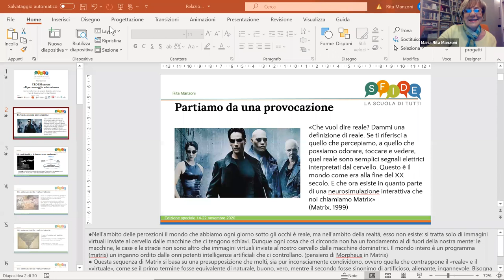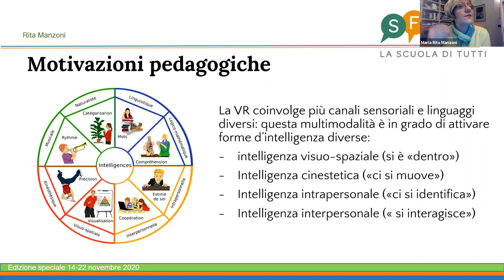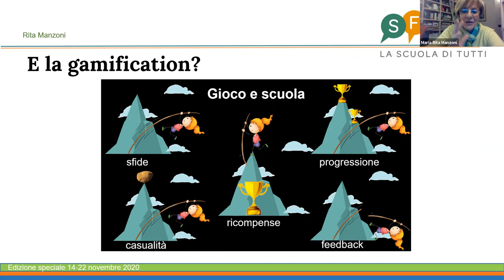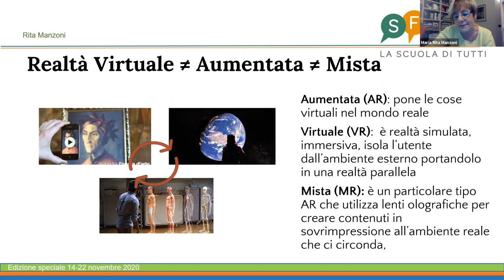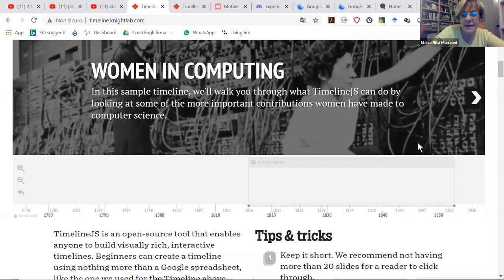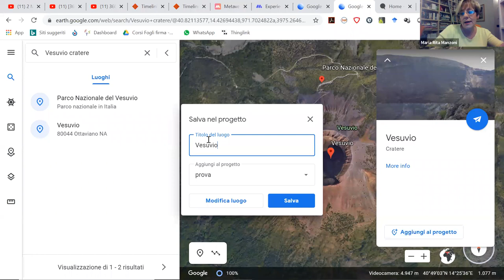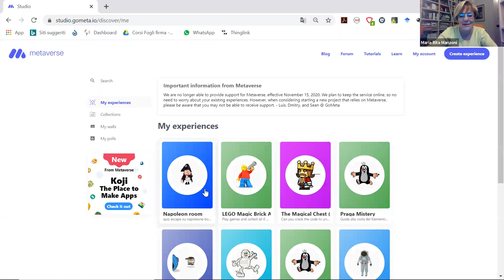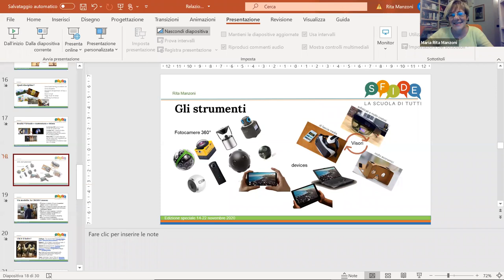La Crosslesson: un modello di didattica digitale tra realtà virtuale e gamification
Si presenterà una lezione costruita attraverso attività di gamification (escape room e caccia al tesoro) che trasformano i compiti di apprendimento in sfide emozionanti atte a favorire la ricerca, lo sviluppo dell'information literacy, e il cooperative learning, nonché lo sviluppo di competenze di problem solving. Nella fattispecie, a partire da un video che contiene un piccolo mistero si cercherà di ricostruire la vicenda di un personaggio "misterioso" utilizzando la geolocalizzazione. Sarà l'occasione per esplorare le potenzialità dei video 360°, di Google Earth e di altr applicazioni. Si mostreranno i siti dove reperire i materiali per integrare la VR nella prassi didattica. Si rifletterà con i partecipanti sul modello di Crosslesson come possibilità di integrazione del digitale nella normale prassi didattica